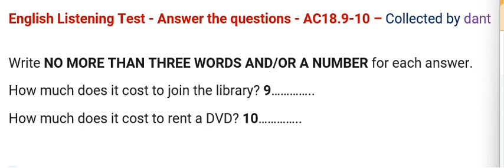Day 039 - IELTS Listening Practice - Answer the questions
P: Good. Oh, do you charge anything?
W: The library is free (Q9) unless you want to rent out some of our videos or DVDs.
P: How much is that?
W: Well, we rent videos out for four dollars each and DVDs are six dollars (Q10). You must leave us a deposit for $60 of $60 as well. That’s returnable of course.
P: I don’t think I’ll get any of those just yet. Can I pay later?
W: Sure, just give the money in when you’re ready to rent them out.
P: Well thanks very much. You’ve been very helpful. I might take a book out now for the weekend, if that’s OK?
W: Go ahead.
M: Well, goodbye.
9 FREE
10 $6 [OR] 6 DOLLARS [OR] SIX DOLLARS